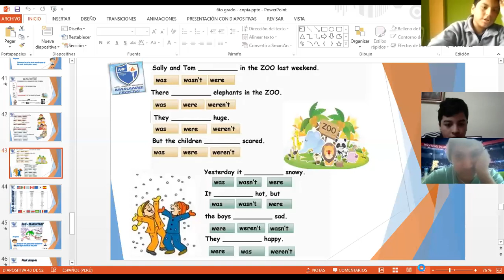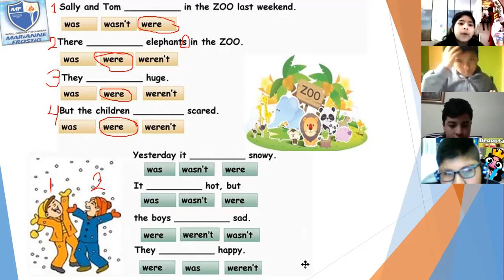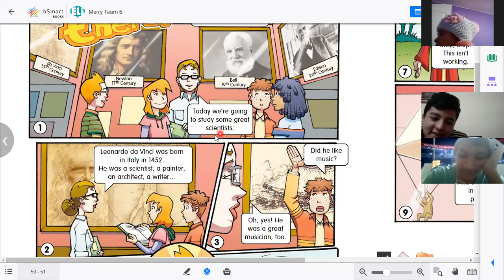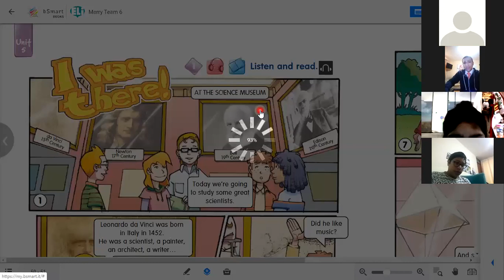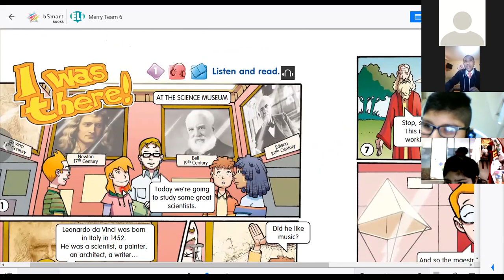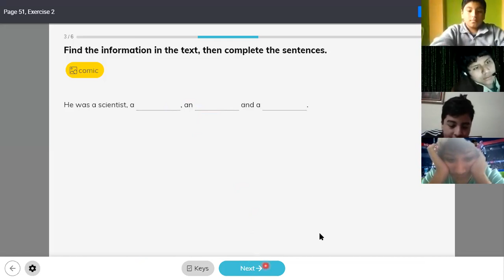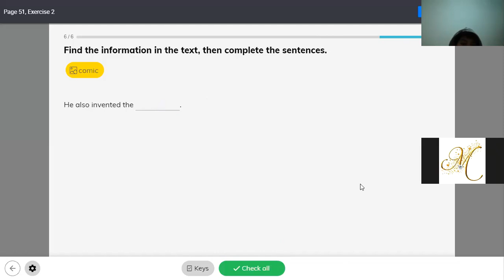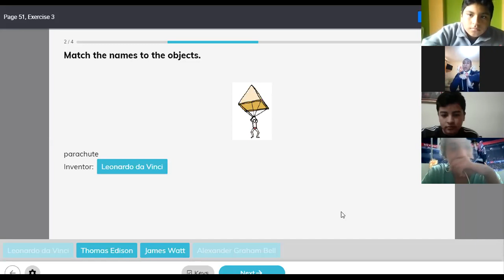6th grade Let's read a comic about scientist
6th grade Let's read a comic about scientist